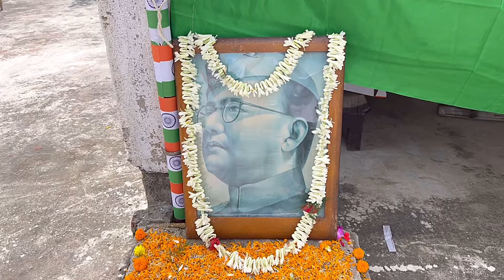Eibarer Independence Day ta ektu alada bhabe manano holo🇮🇳🇮🇳